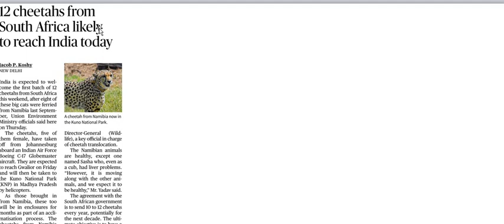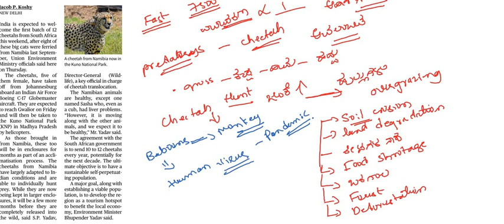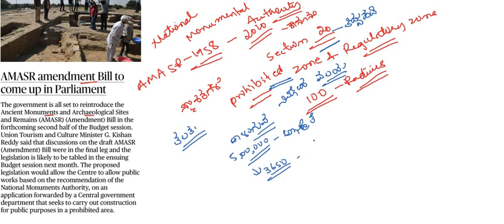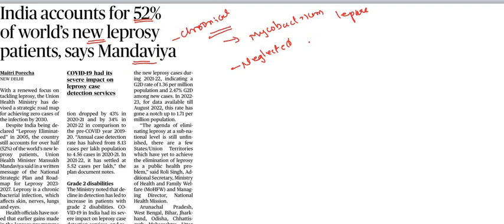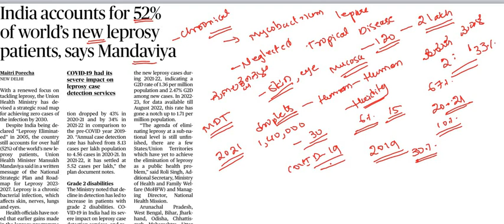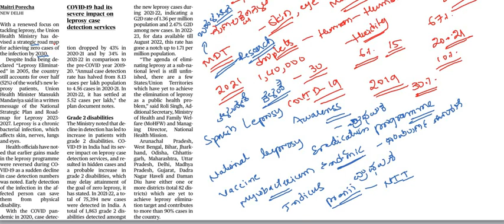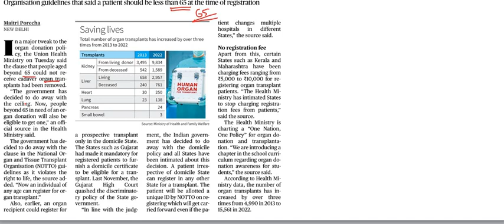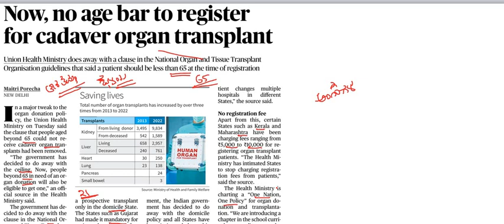Current Affairs 17th February || The Hindu Newspaper Analysis || Editorial Analysis